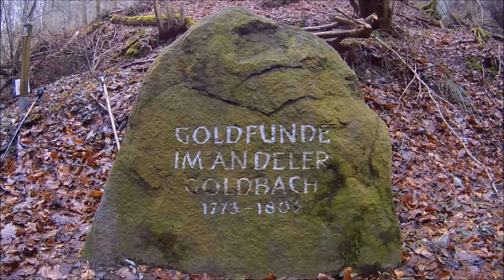Wandern an der Mosel : Goldbachtal-Höhenweg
Andel ( Bernkastel-Kues ) Goldbach- Höhenweg